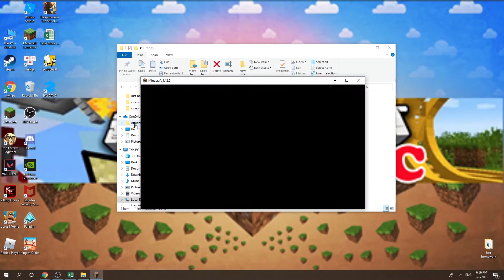Fancy Block Particles Mod 1.12.2/1.10.2/1.7.10 & How To Download and Install for Minecraft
Fancy Block Particles Mod 1.12.2/1.10.2/1.7.10. This video shows you how to download and install Fancy Block Particles Mod for Minecraft.
Feature:
How to install Fancy Block Particles Mod:
On mac open finder, hold down ALT and click Go then Library in the top menu bar. Open the folder Application Support and Install Fancy Block Particles Mod for Minecraft.